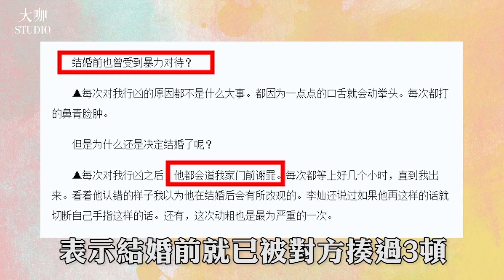新婚13天被砍斷手指，還被虐待流產至終生不孕，天之驕女李敏英為愛隱退太不值！李敏英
內容均為本人製作，嚴禁搬運，違者必究！ 歡迎大家觀看更多精彩視頻哦：
為愛隱瞞養子身世23年，卻被養子各種醜聞敗壞名聲。22歲就做後爹的車勝元不簡單！
金秀賢「黑歷史」大起底，要娶小20歲女友是怎麼回事？才明白他為什麼這麼火！